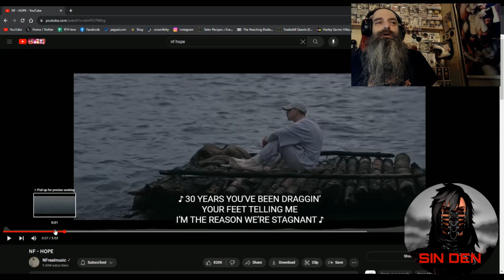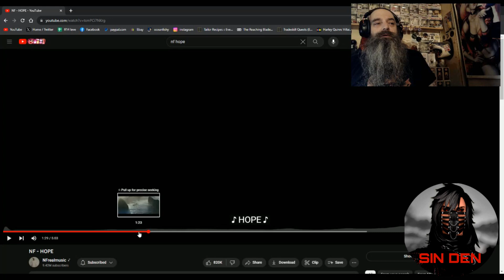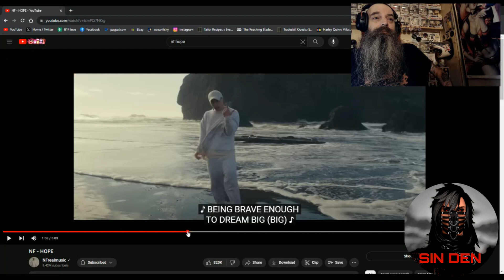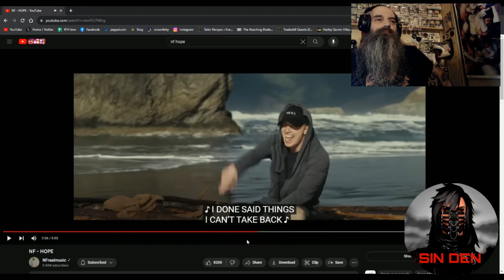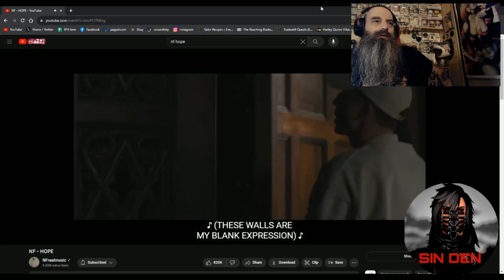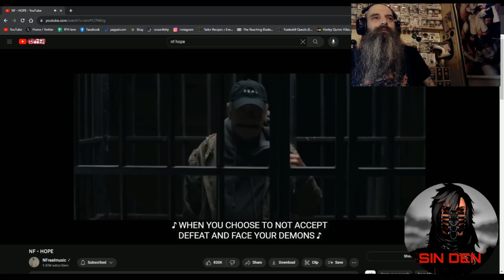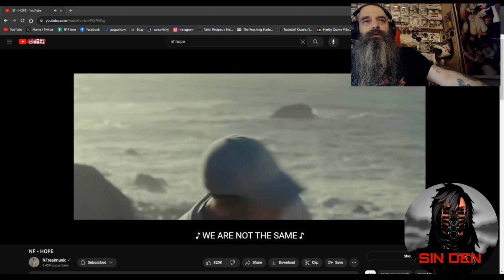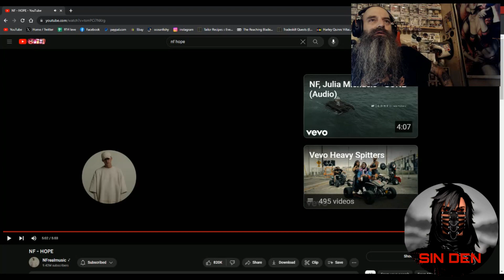NF - HOPE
Producer: Nathan Feuerstein & Patrick Tohill
Director: Patrick Tohill & Nathan Feuerstein